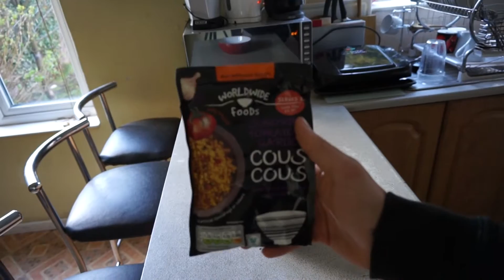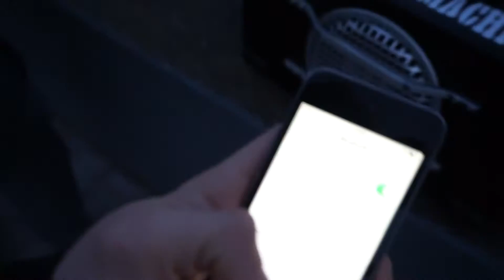Vlog / No recording in the gym / Heavy squat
Hey everyone back again with yet another vlog for you to enjoy!

During my training session I was recording my legs and the manager of the gym told me to turn off the camera! The gent that I am of course complied. Then I thought to my self YOLO..

Right now I'm thinking about maybe joining another gym so that I could record freely in.

Hey as always any tips questions or advice let me have it I'll get back to you ASAP rocky..